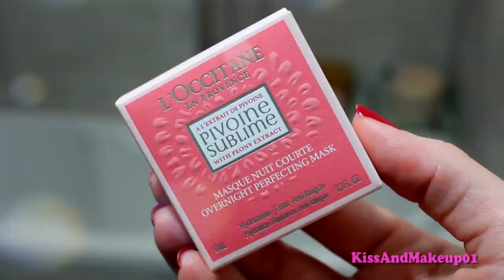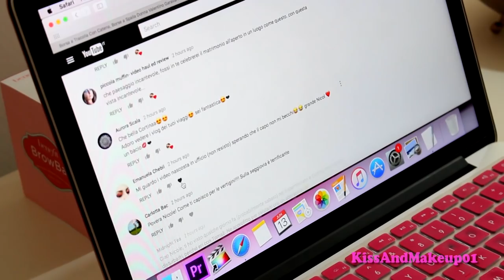🌙NIGHT ROUTINE - ESTATE 2017!!!!!!!!🌙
Nuova routine serale a gran richiesta! Spero vi piaccia mia family!

Offerta menzionata nel video: Acquistando online uno dei prodotti a scelta tra Crema Perfezionatrice Pivoine, Serum Pivoine o CC Cream Pivoine e inserendo nel carrello il codice KISS&MAKEUP01 c'è in omaggio il mio kit comprendente una trousse, la Crema Perfezionatrice Pivoine 8ml e la Maschera Notte Defaticante 6ml. In più acquistando più di 35€ la spedizione standard è in omaggio!
Volete vincere tutta la routine in un cofanetto? Cliccate qui